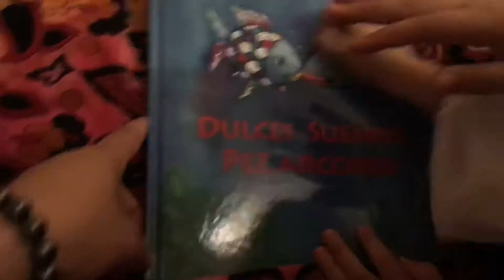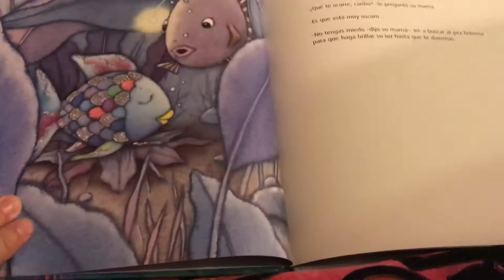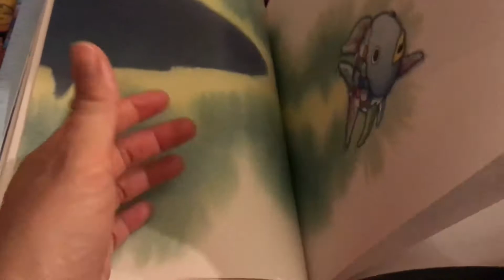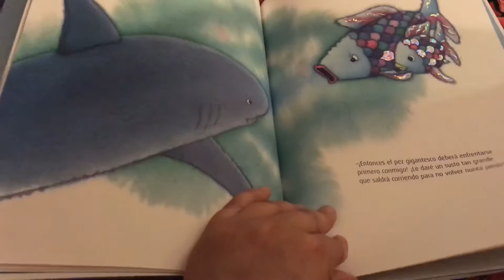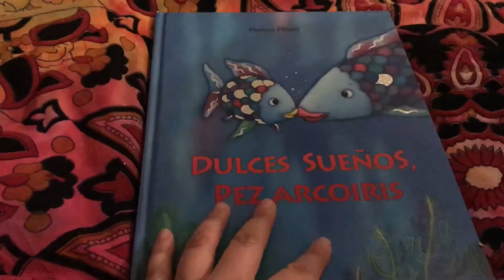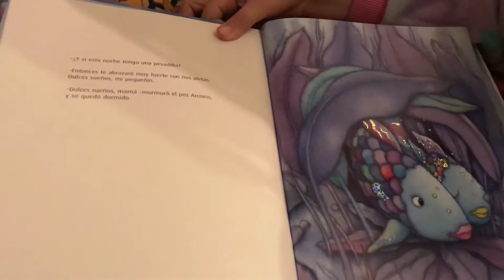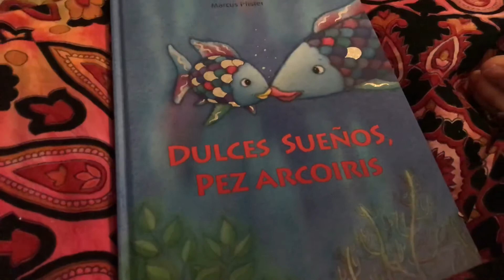Dulce sueños pez arcoíris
fondo del mar; pez arcoiris; pez globo; infantil; ficción; cuento; escondite; ovejita; miedo a la oscuridad; pesadillas en niños; la ovejita que vino a cenar; amistad; compañerismo; dormir bien los niños